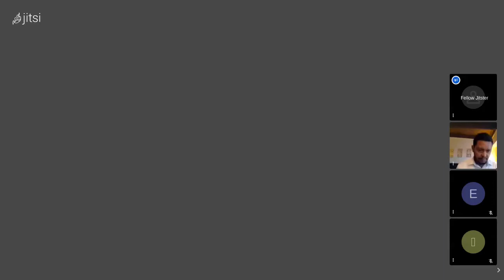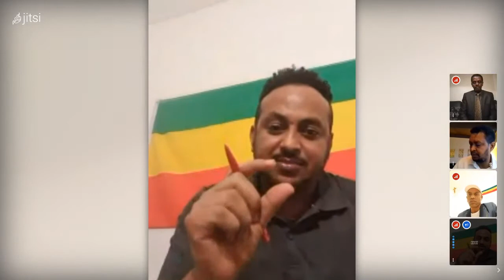የኢትዮጵያዊነት ድምፅ ፟ቁጥር 2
Objectives of YeEthiopiawinet Dimts (የኢትዮጵያዊነት ድምጽ)
፟- To help efforts and processes of Ethiopians moving towards Democratization
- To be a media that works to empower Ethiopians to have a new constitution before election
- To be the voice of innocent citizens that are victims of genocide, racism, violence and abuse, marginalization, etc
- To give opportunities to Ethiopians who do not get a platform to bring their noble ideas to their people and the whole of humanity

የኢትዮጵያዊነት ድምጽ አላማዎች

- ኢትዮጵያዊያን ወደ ህግ የበላይነት የሚያደርጉትን ጉዞ ለማገዝ
- ኢትዮጵያውያን ከምርጫ በፊት አዲስ ሕገ-ህዝብ (የህግ የበላይነት) የሚያገኙበትን ትግል ማገዝ
- በኢትዮጵያውያን ላይ የሚደርሰውን ሞትና ግፍ መዘገብ፤ ማውገዝ፤ ጥቃቶች ከመድረሳችው በፊት ማንቃት እንዲሁም ለአለማቀፉ ማህበረሰብ ማሳወቅ
- ዕድል ላላገኙ ዘጎች ሃሳባችው የሚሰማበት መድረክ መፍጠር